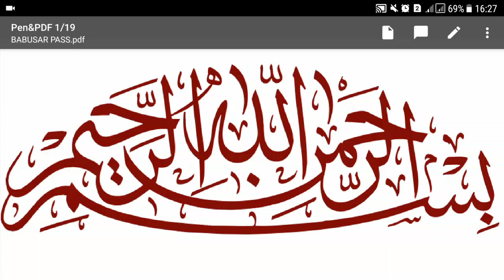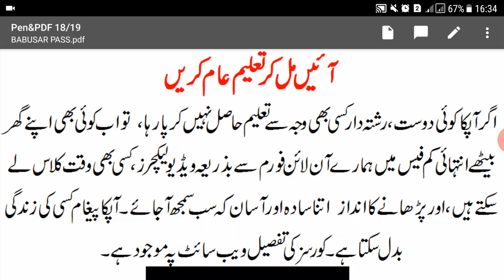General Knowledge-Mountain Passes in Pakistan (Babusar Pass)-Patrol Officer, Valuation Officer Class